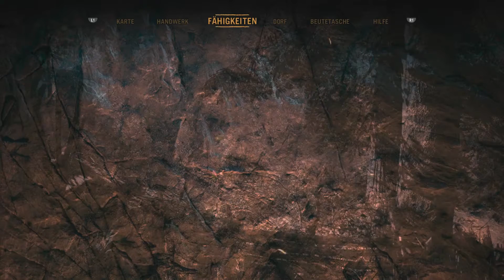FAR CRY PRIMAL [79] – Das ist die Apokalypse ★ Let's Play it [EXPERT]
100% Platinum Run | Sammelobjekte | Gameplay on EXPERT | Walkthrough | Let’s Play.

« FAR CRY PRIMAL »
Ego Survivor Single Player von Ubisoft